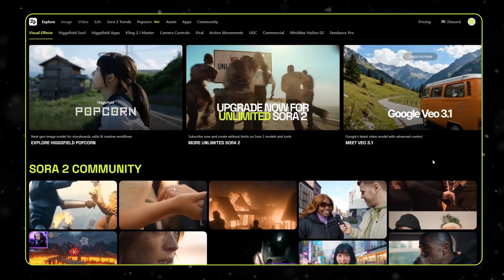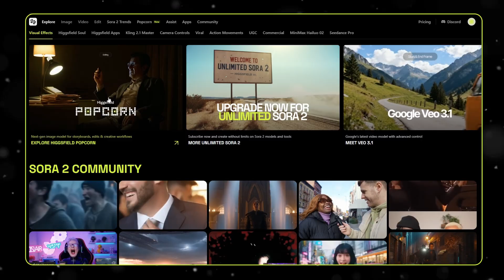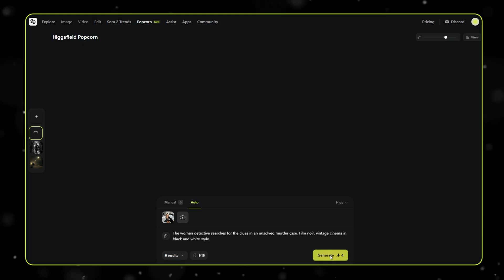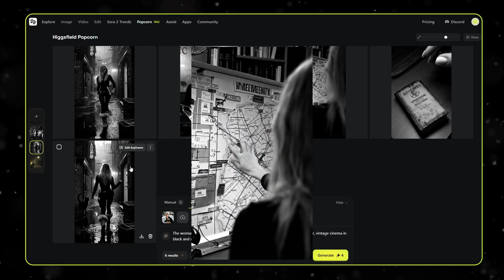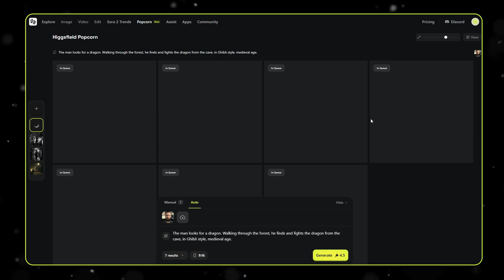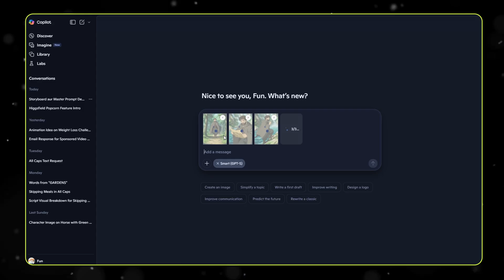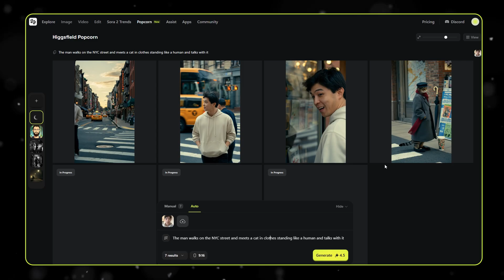How to Turn One Prompt into a Full Storyboard with Higgsfield Popcorn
From a single image or just one prompt — to a complete storyboard. Higgsfield’s Popcorn feature isn’t just about motion, it’s about storytelling. Turn your ideas into cinematic sequences in seconds and see how AI is reshaping the way we create stories.